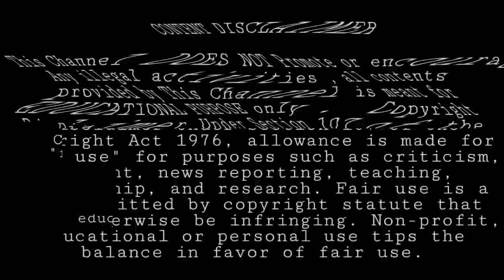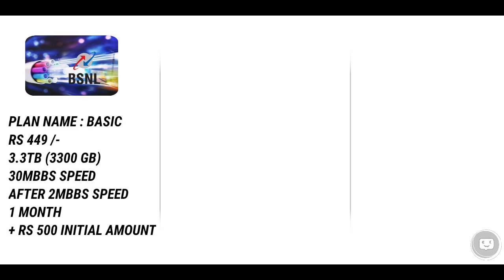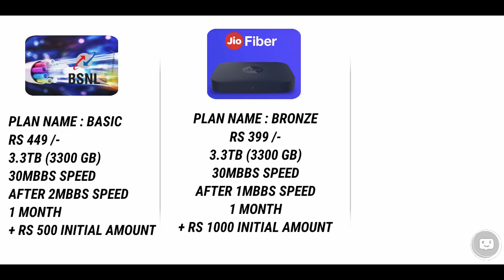Best Basic Fiber Internet Plans Tamil • BSNL vs Jio vs Airtel Fiber Internet Plans Tamil • Best Plan